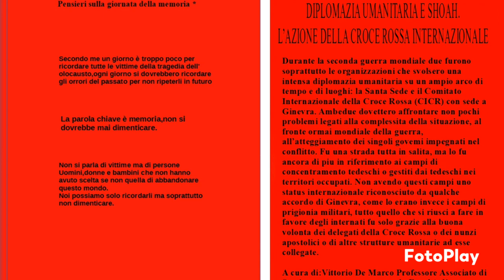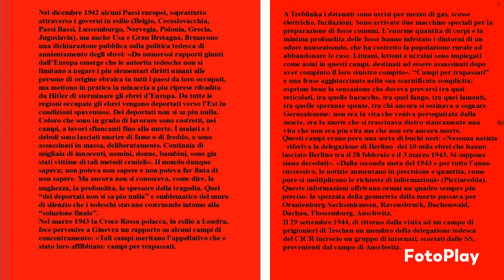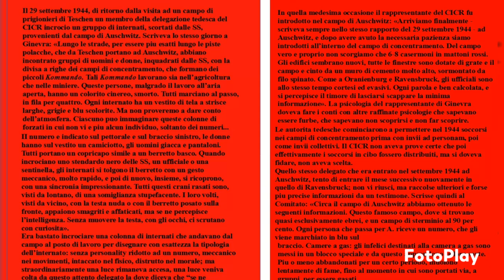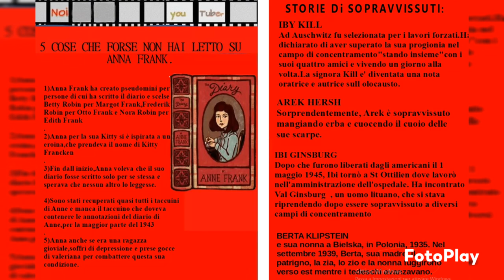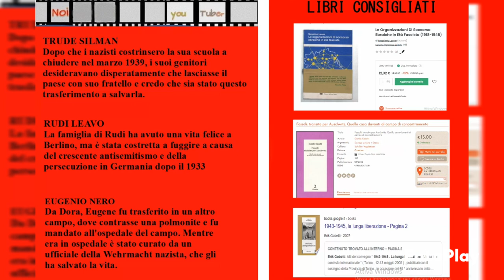Rubrica su Auschwitz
Questo video mette in luce tutte le sconcertanti verità sulla Shoah,e anche il lavoro che ha svolto la Santa sede e il comitato della croce rossa italiana.
Ringrazio mio zio e cioè:il professor Vittorio De Marco per avermi mandato la sua documentazione molto interessante.
Ovviamente non potevano mancare i ringraziamenti ai miei cari amici di Youtube.
"Siete tutti fantastici"❤❤❤❤❤❤❤❤❤

This video highlights all the puzzling truths about the Shoah, and also the work that the Holy See and the Italian Red Cross Committee have done.
I thank my uncle and that is: Professor Vittorio De Marco for sending me his very interesting documentation.
Of course, thanks to my dear Youtube friends could not be missing.

Editing:Shotcut
Link dei libri miei e di Olimpia: